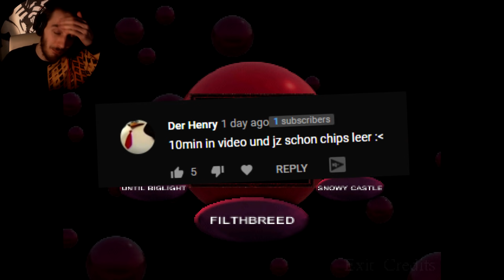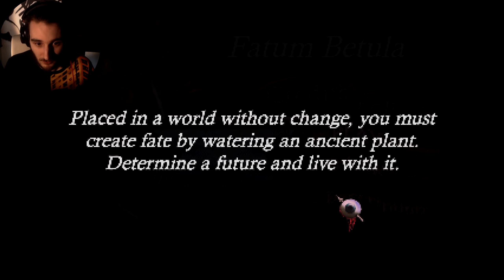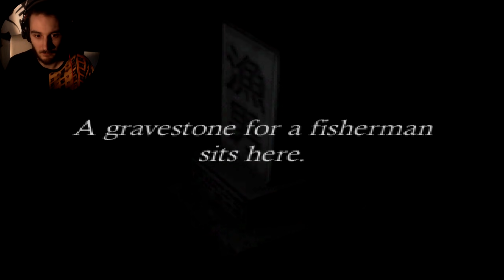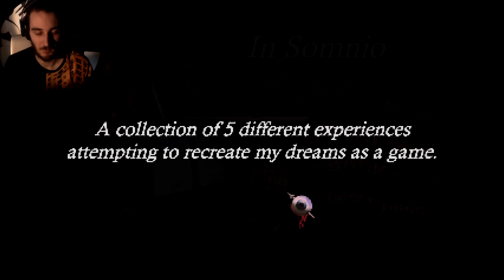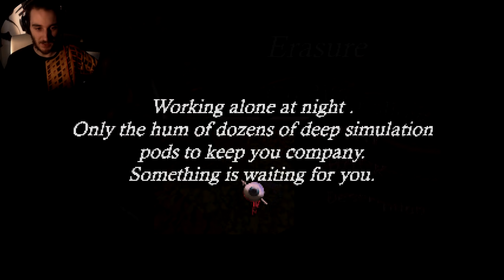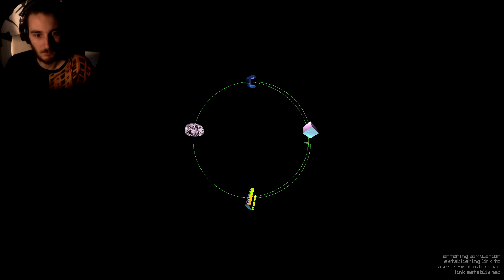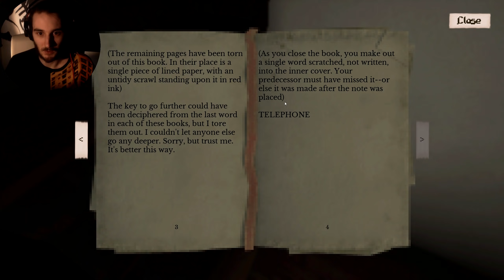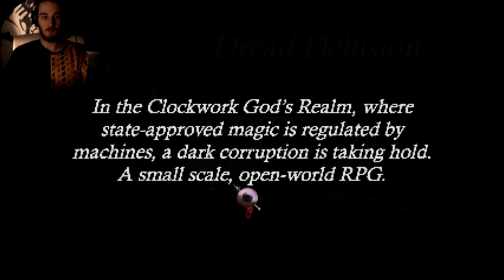Haunted PS1 Demo Disc - SIDE A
Haunted PS1 Demo Disc - 7 Verfluchte PS1 Horror Games in einem Video.
Let's play PS1 Horror games: Snowy Castle - Fatum Betula - Dread Delusion - Erasure - A Place Forbidden - In Somnio - Orange County - Deutsch/German Full Gameplay
01:25 - Snowy Castle
10:55 - Fatum Betula
28:20 - In Somnio
34:40 - Orange County
39:30 - Erasure
54:00 - A Place, Forbidden
1:08:36 - Dread Delusion

Corrupted 2020